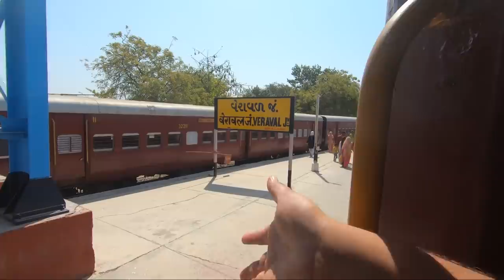Meter gauge train journey 2 | Gir lion safari in train Gujarat | railway token exchange system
Hello Makalea we have started our new trip Incredible India season 2, this video we are traveling in very old train of india in meter gauge track, it goes into gir forest and if your are lucky you can see lion and they still use Indian railway token exchange system in meter gauge train